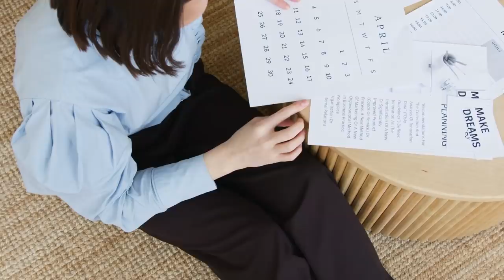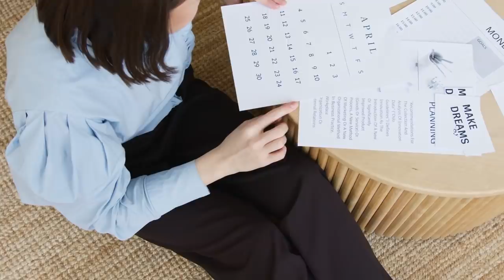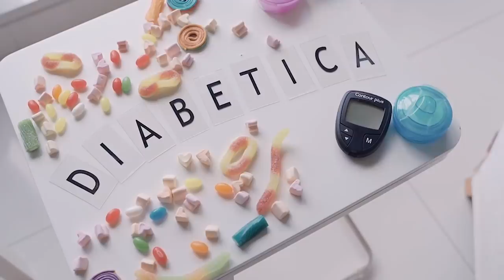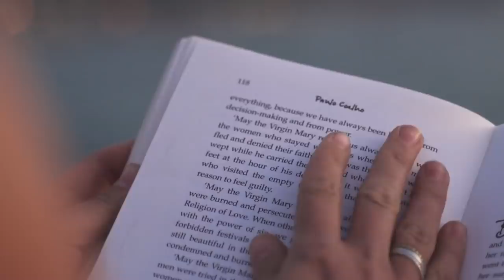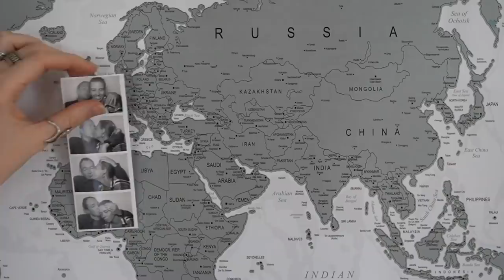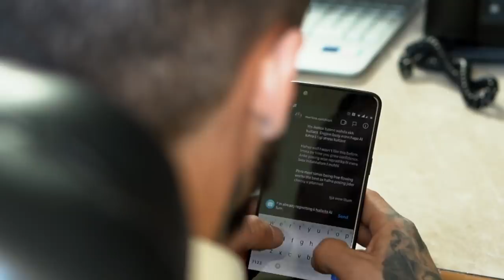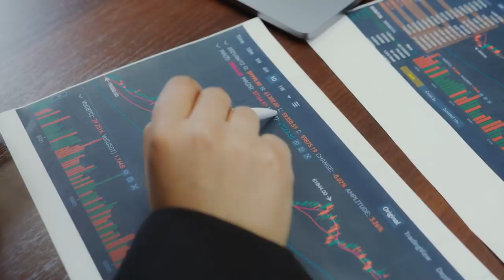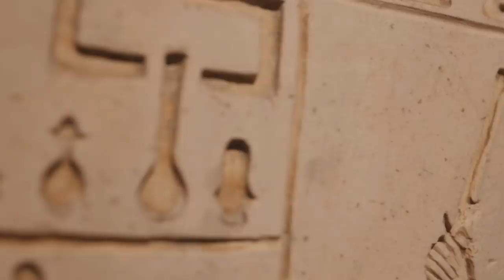Like most creative people I dont fit well into boxes Relax Music, soundmodern by Robert Babiak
Soundmodern is a social network and music production company for jazz. We create relaxing, ambient jazz compositions that can be listened to anywhere, anytime--whether you're at work, in the gym or just lounging around your house. Wherever you are, we want to make sure you have access to beautiful music!